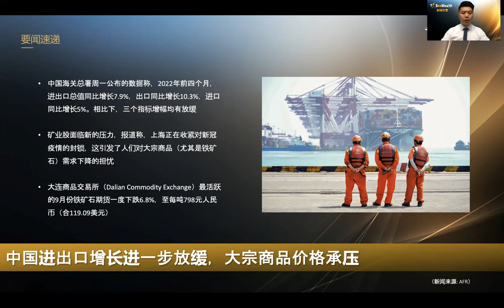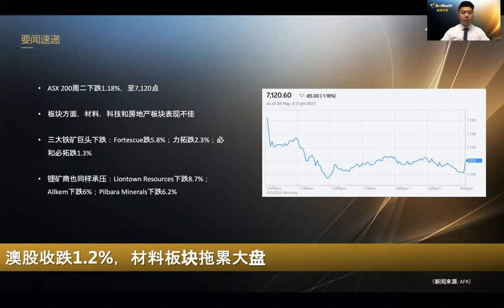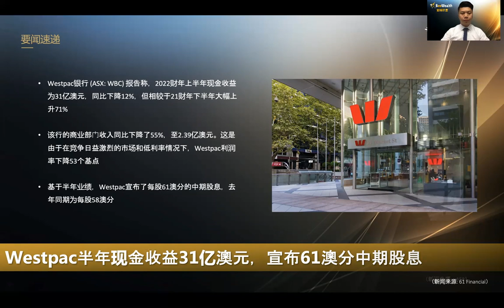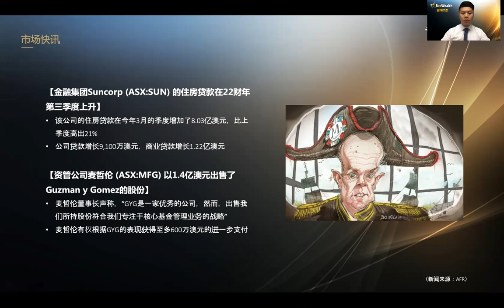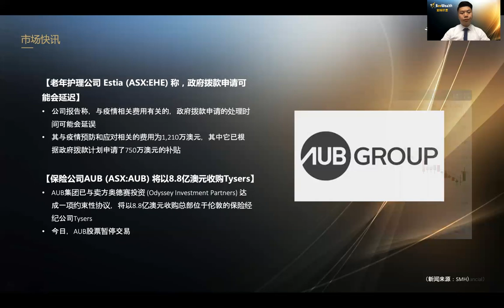中国进出口增长放缓；澳股收跌；Westpac半年现金收益31亿澳元；医疗公司PTX大涨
要闻速递
1. 中国进出口增长进一步放缓，大宗商品价格承压
2. 澳股收跌1.2%，材料板块拖累大盘
3. Westpac半年现金收益31亿澳元，宣布61澳分中期股息